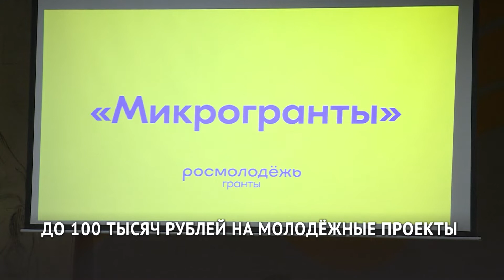До 100 тысяч рублей может получить молодёжь России на реализацию своих проектов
У Росмолодёжи стартовал новый конкурс — они раздают так называемые микрогранты, которые будут полезны для малозатратных проектов, а также для тех, кто боится иметь дело с большими деньгами. Презентация конкурса прошла в Броско Молле: всем желающим рассказали, как получить микрогрант и не только.